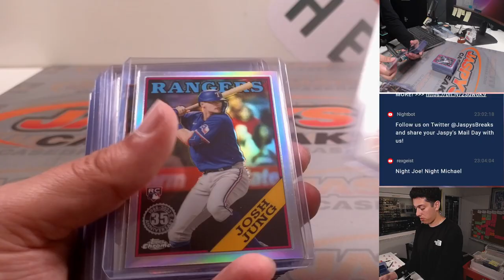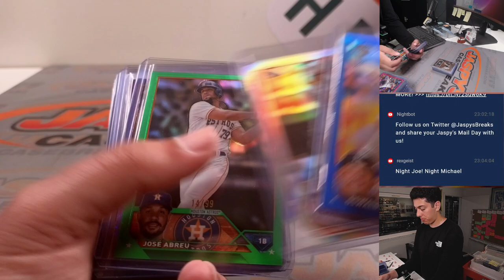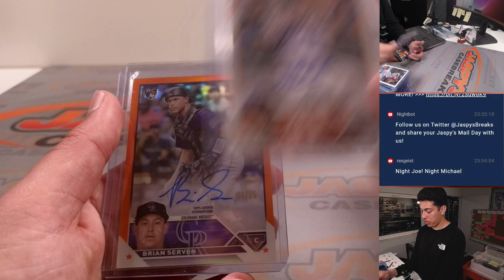Tue, 8/1/23 *Fanatics Live Recap* - 2023 Topps Chrome Baseball Hobby 12-Box PICK YOUR DIVISION #1